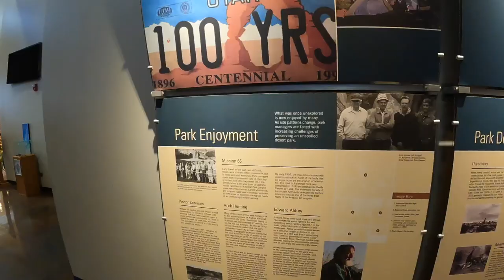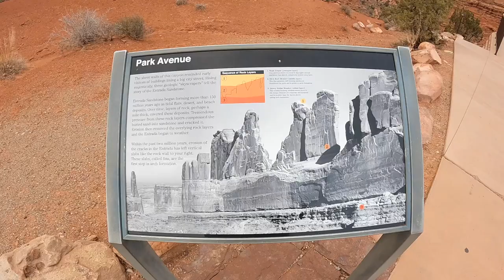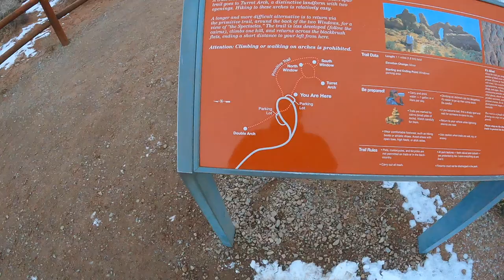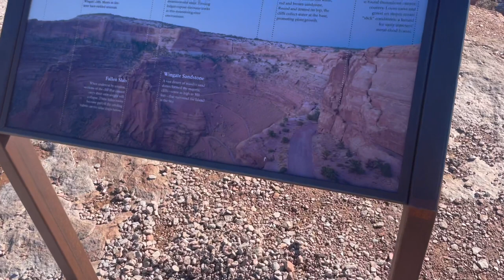Episode 10: Arches and Canyonlands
BACK to your regularly scheduled programming. The little fiat that could continues on to more parks. This week, the red natural stonework of the Arches and the surreal canyons of the canyonlands. Colder and colder we push on, unwavering. Anyways, enjoy the stupidity and adventure of this week.